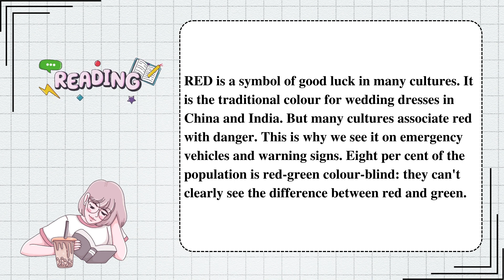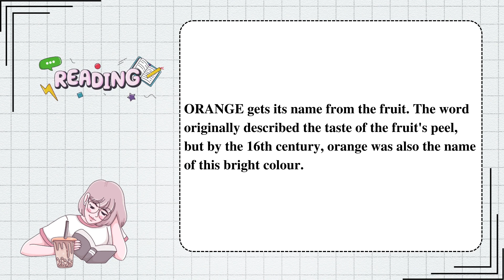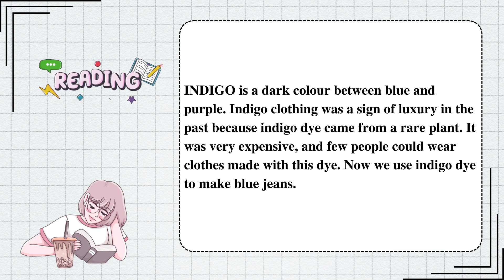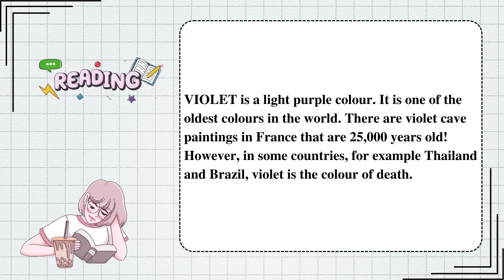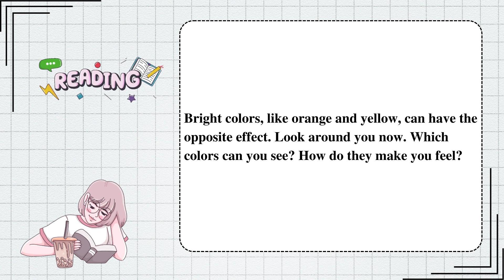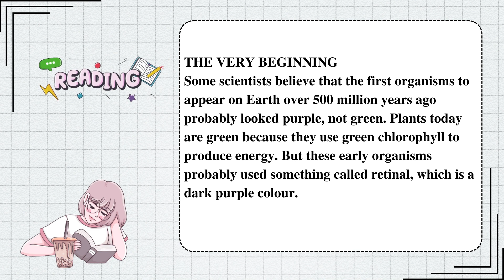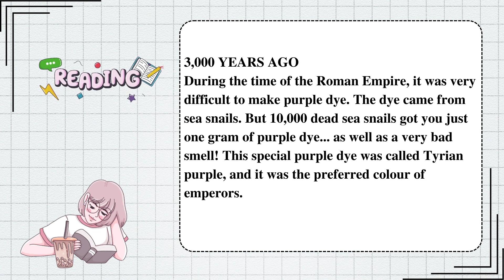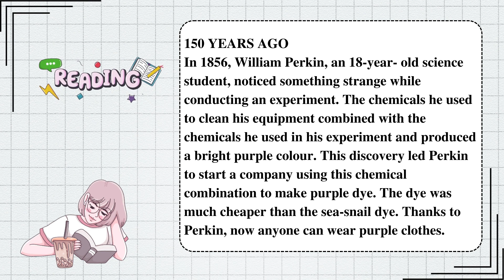tăng vốn từ tiếng Anh tự nhiên nhờ luyện đọc - EP09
Kênh này có những video theo lộ trình học cho người mới bắt đầu. Xem thêm video ở phần playlist hoặc vào link ở phần mô tả.

Mình có một số kênh nữa. Mọi người ủng hộ nhé:
🇺🇸 Kênh dạy tiếng Anh cho người Việt: